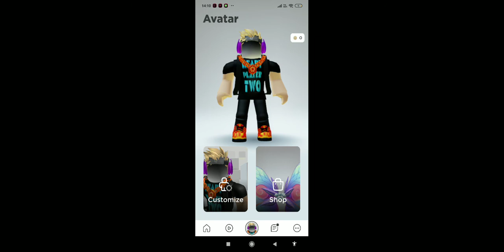OMG MinaKaze wooooo in shindo life